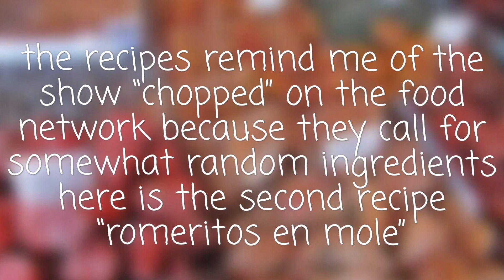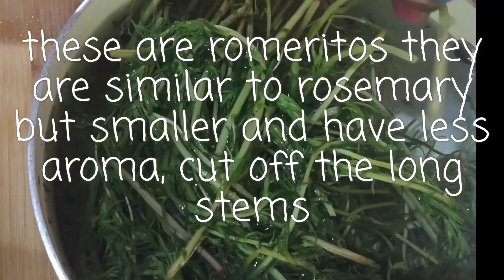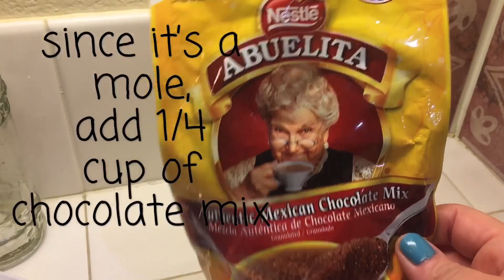homemademole romeritosenmole mole mexicanfood shellygem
Hello everyone 😁 I made my own mole from scratch 👍🏼😀 this recipe was given to me and it’s very interesting. It calls for ingredients I would have not thought go together, but they do and it’s very tasty 😋 I made this recipe for the first time. Here are the ingredients I used:
-8 guajillo chiles
-about 4 cups of nopales (cactus)
-a piece of onion
-2 garlic cloves
-sea salt to taste
-romeritos (a hand full)
-2 tbsp of shrimp bouillon
-Mexican chocolate like “chocolate abuelita” or “chocolate Ibarra” 1/4 cup
-1/2 cup os cooked shrimp
-2 tbsp of shrimp bouillon
                 ~for the tortillas~
-4 eggs
-3 tbsp of shrimp bouillon
                 ~1 tsp of baking soda in the nopales to reduce the slime~
-enough oil to fry
-enough water to pour in blender
      🔸Other Mexican recipes🔸
💻 Graphics
👉🏼 Graphics
Boost Media